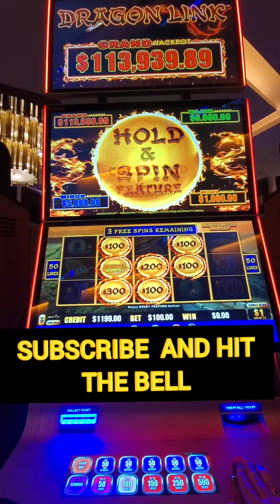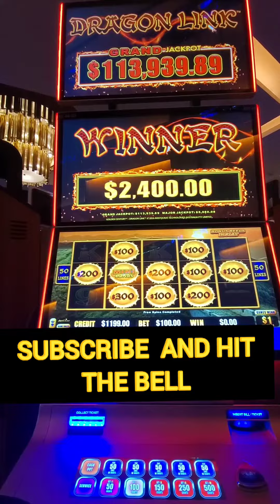$2400 JACKPOT,DRAGON LINK,$100 BET